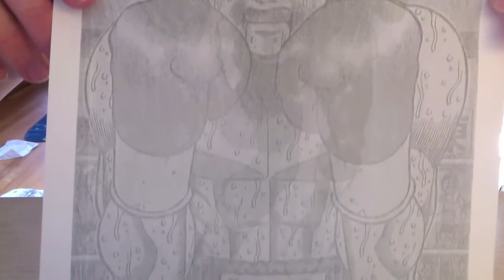Drawing Anime/Manga Characters: Part 2 Makunouchi Ippo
In this video I draw Ippo Makunouchi from the boxing manga Hajime no Ippo. This one of my favorite manga ever. The music is the first opening in the anime.
Please follow me on Deviant Art